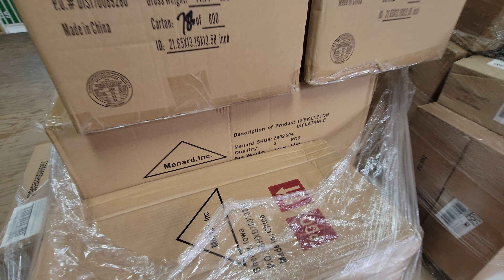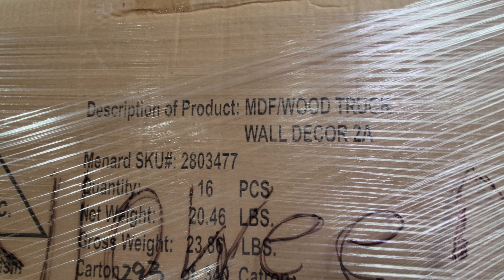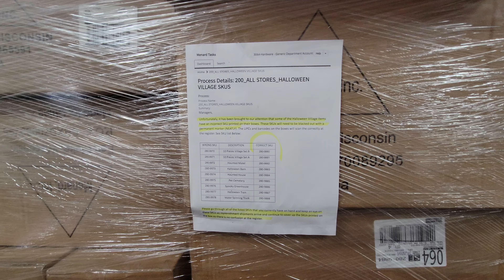Menards Halloween coming soon...